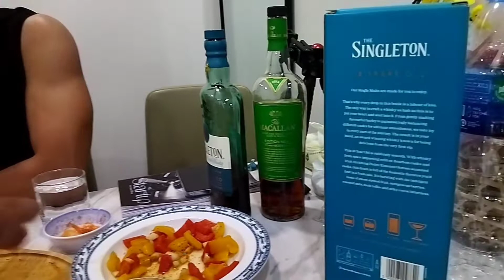drunking master 2022vietnam new year